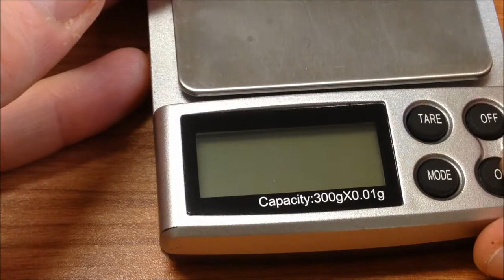K1 BVC & ETS BDC REVIEW